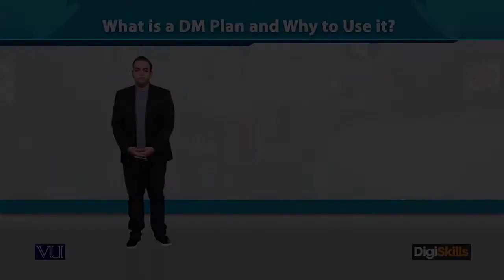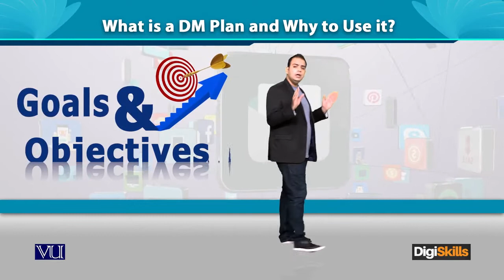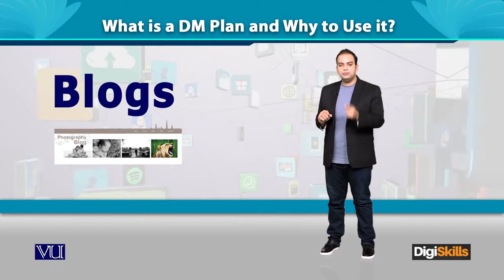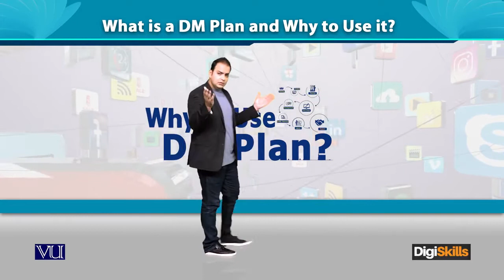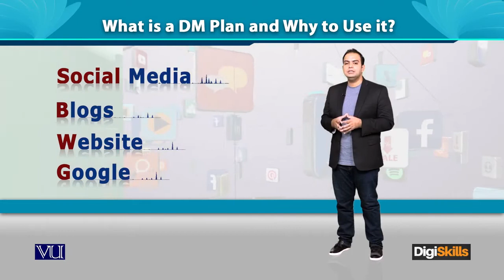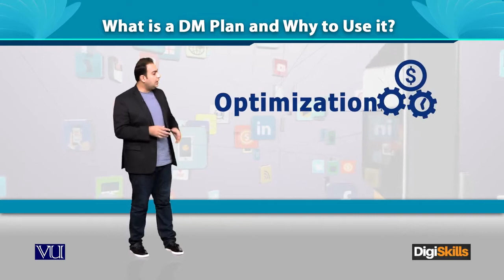DM Plan What is a DM Plan and Why to Use it - Digiskills - DigiSkills Pakistan